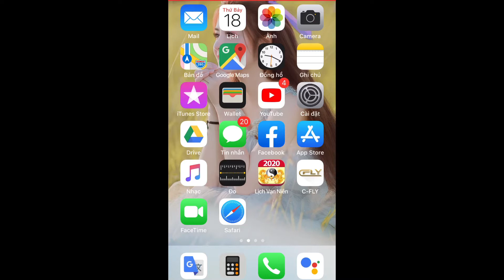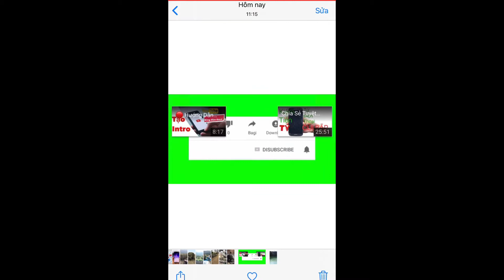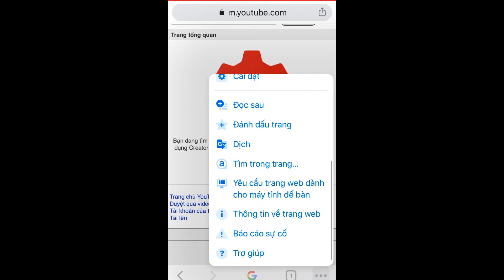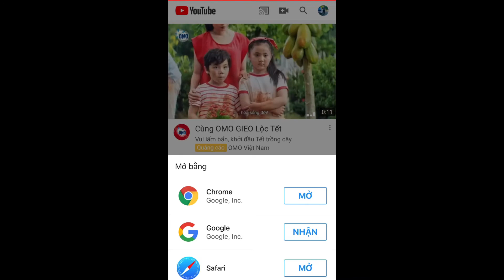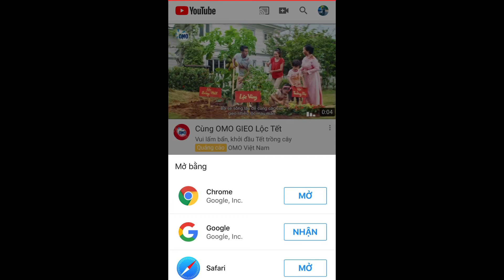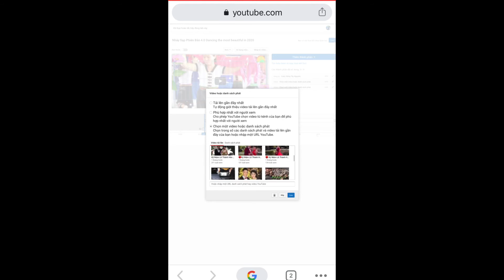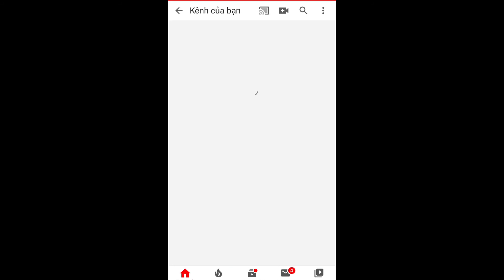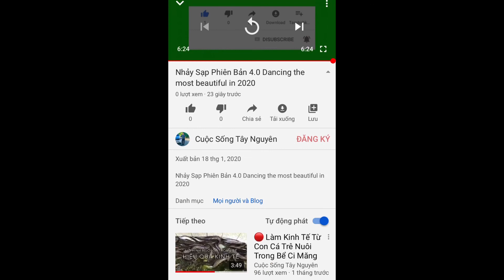🔴 Chia Sẻ Cách Đặt Màn Hình Kết Thúc Cho Video Bằng Điên Thoại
Bạn có thể thêm màn hình kết thúc vào 5 đến 20 giây cuối cùng của video.